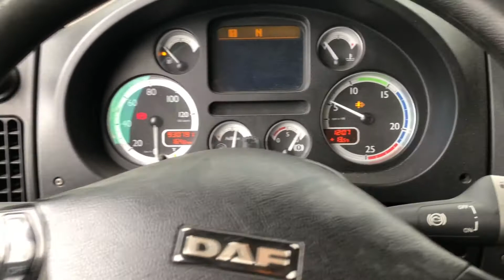DAF XF 105 410 nr 200227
DAF XF 105 410   Tractor unit
Chassisno.: XLRTE47MS0E747929
Year: 2006

Description:
- Sleeper cabin
- Automatic transmission
- Mileage: 930.791km (read tachograph)
- EURO 5

Feature sets:
- Air-conditioning
- Cruisecontrol
- Diff. Lock
- Auxilary heating